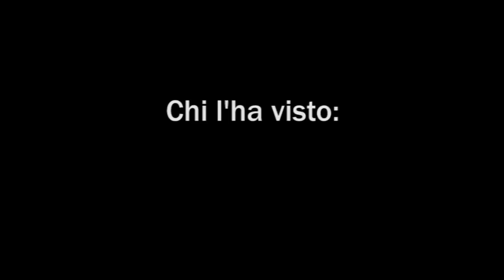Commenti e reazioni al film: Graziano Patuzzi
Commentando "Occupiamo l'Emilia", l'ex sindaco democratico di Sassuolo reclama la paternità delle politiche sulla sicurezza rispetto allo sgombero di alcuni edifici della città nel modenese abitati principalmente da extracomunitari in stato di gravissimo degrado. Secondo Patuzzi, la Lega, al governo della città insieme al PDL dal giugno 2009, ha solo continuato e fatto proprie scelte già assunte dalla precedente amministrazione di centrosinistra.